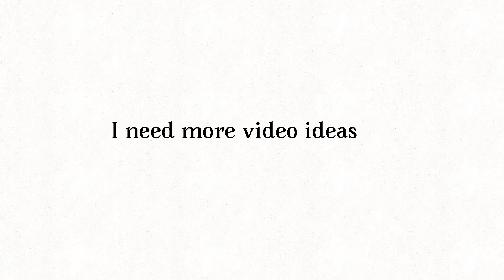im out of Ideas